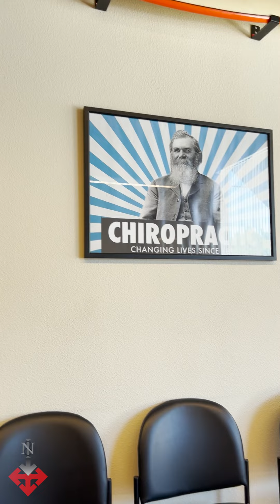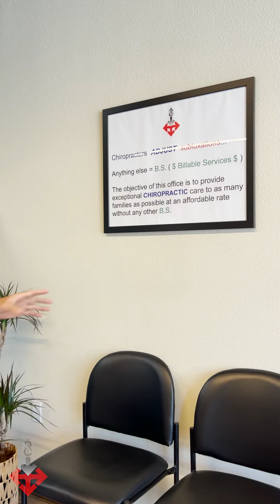20 Questions Patients Ask Chiropractors on Google! - Watson Chiropractic Manteca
20 Questions Patients Ask Chiropractors On Google! -Watson Chiropractic Manteca

Hey everyone! It's Bruce Watson here at Watson Chiropractic Manteca; your chiropractor when you visit Manteca! These are a mixture of 20 questions patients ask their chiropractors on Google. I hope this is informative to you all out there whether you are a patient of mine or someone stopping by to check the channel out, I'm here to help you!

Watson Chiropractic Manteca is the highest, and most reviewed, chiropractic clinic in Manteca, California since 2018, 4 years in a row and counting. This clinic is helmed by Dr. Bruce Watson, who has dedicated his life to the art, science, and philosophy of chiropractic care. He aims to offer affordable chiropractic care to all.

Watson Chiropractic Manteca is located at 297 Spreckels Ave, Manteca, CA 95336. Please give us a call at (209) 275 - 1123. We are also on Instagram @WatsonChiropracticManteca and you can also visit us

Be Well.

- Bruce